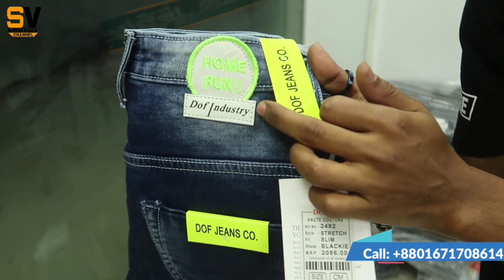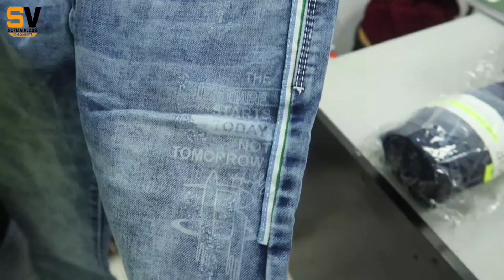ঈদের আগে ২০২২ সালের ঈদের প্যান্ট কিনুন | jeans Pant price | New collection jeans pant 2022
address : Arrow Boys
91 new super market 3rd floor dhaka 1205

India Pant price in Bangladesh 2022
original India Pant price